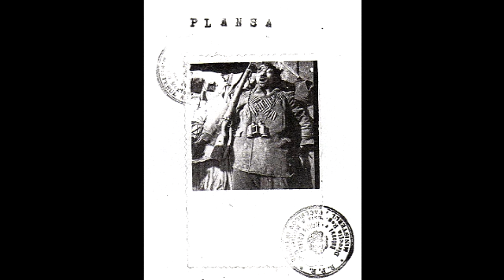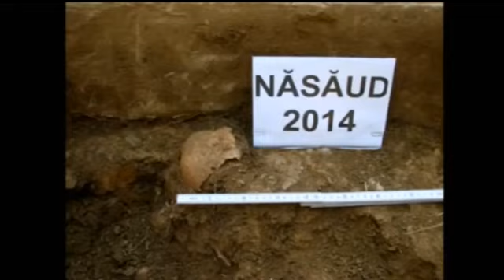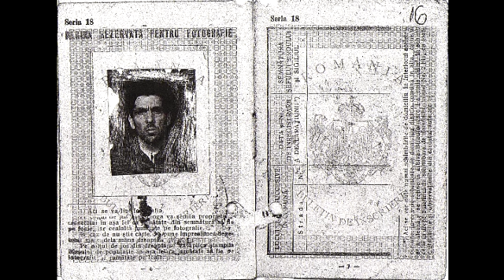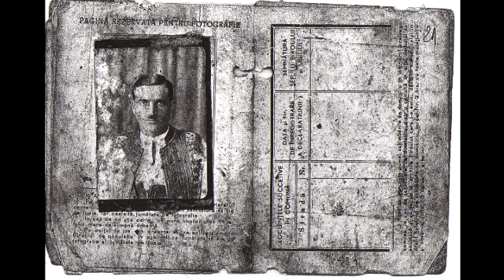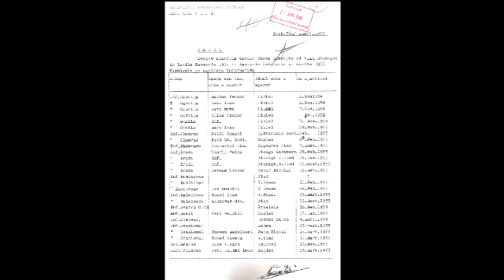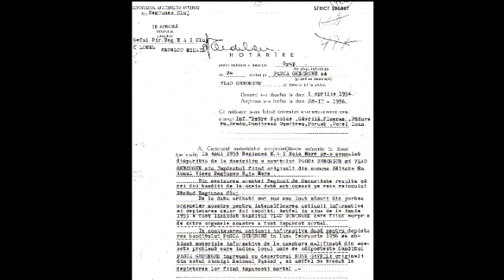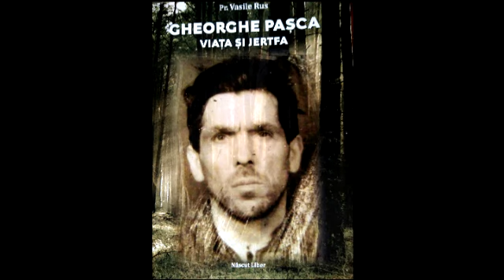Ora de istorie...Gheorghe Paşca-Viaţa şi Jertfa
Emisiunea profesorului Lişcan ''Ora de istorie'' de la postul Radio Someş din data de 29 mai 2019 despre lupta şi viaţa luptătorului anticomunist Gheorghe Paşca